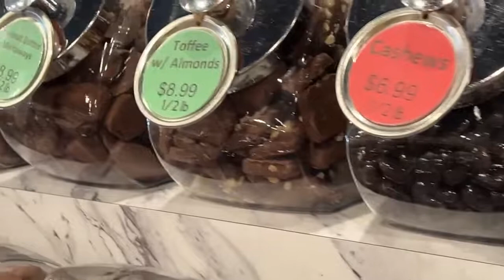WATCH NOW: Chippewa Candy Shop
The Chippewa Candy Shop has been serving up a sweet time for seven years. Hear how they got started and why family is at the heart of everything that they do.